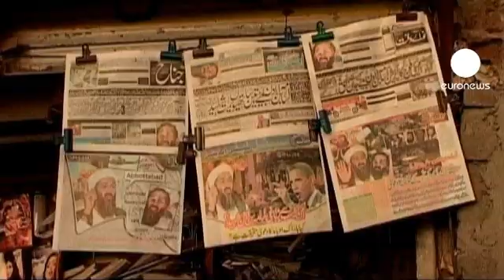Bin Laden raid strains US-Pakistan ties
Two days after the raid that ended Osama Bin Laden's life, Washington insists that it shared its knowledge of the location with no other country, including Pakistan.

The assertion on the White House website was that secrecy was considered as essential to the raid team's success. The compound is said to be close to both a civilian health centre and Pakistan's top military college.